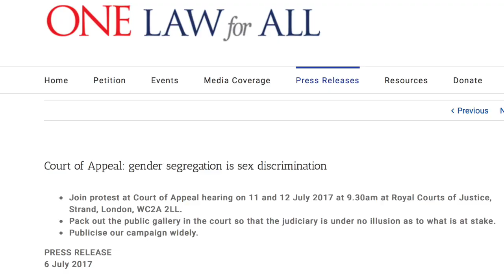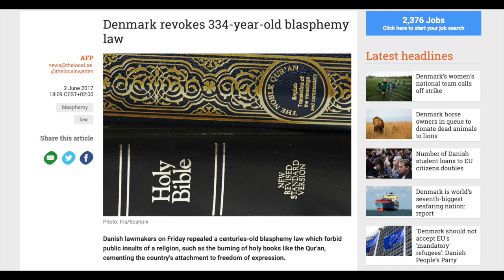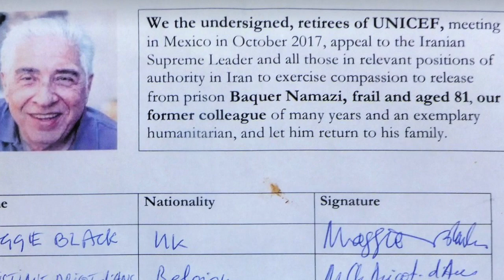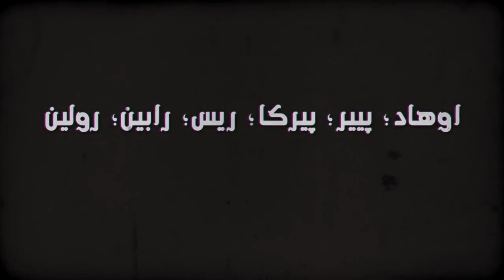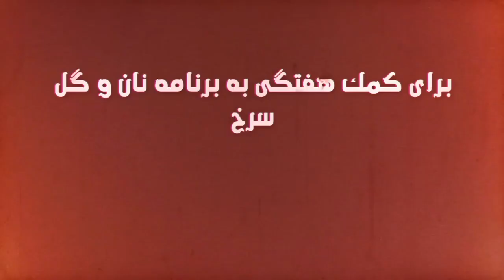جداسازى جنسى آپارتايد جنسى است، نان و گل سرخ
جداسازى جنسى آپارتايد جنسى است
اخبار: تصميم دادگاه فرجام در مورد اينكه جداسازى جنسى تبعيض آميز است
مصاحبه: لونه ميلكاير٬ جامعه اومانيست دانمارك
فتواى احمقانه: كليك كردن روى عكس در فيسبوك غیر اسلامی است
لحظه زيباى زندگى: اعتراض كارمندان سابق يونيسف در دفاع از باقر نمازى
ترجمه: سيروس باشام
زیرنویس: بهرام م